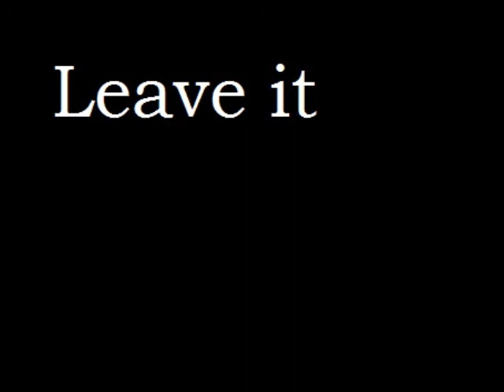leave it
New song by me. Not the best quality. Lightsnake + magix doesnt quite do the trick